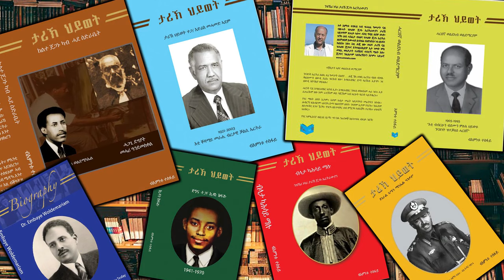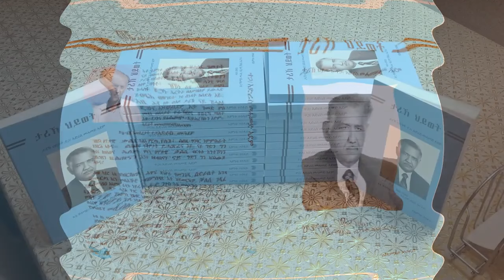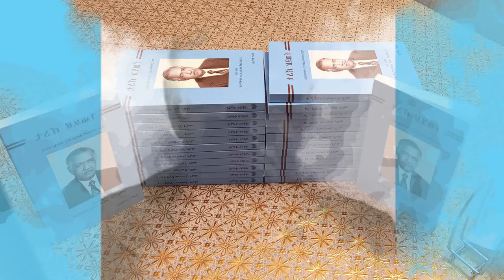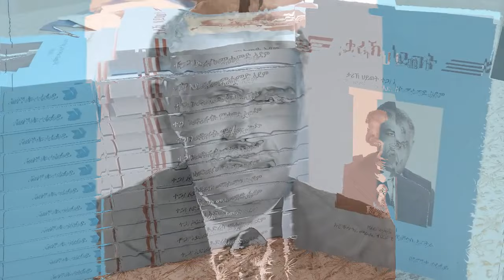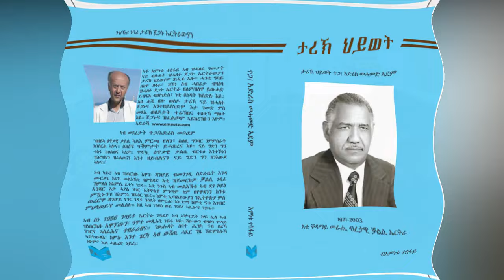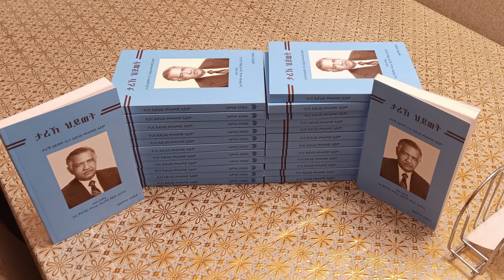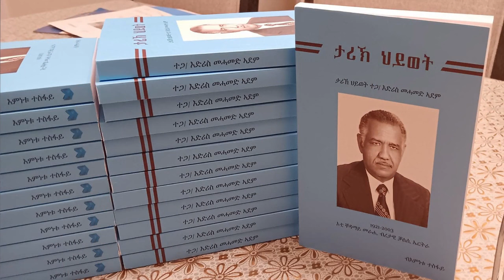ደሃይ ሕትመት፡ ሓዳስ ናይ ታሪኽ መጽሓፍ፡ ታሪኽ ህይወት ኣድሪስ መሓመድ ኣደም ኣብ ዕዳጋ